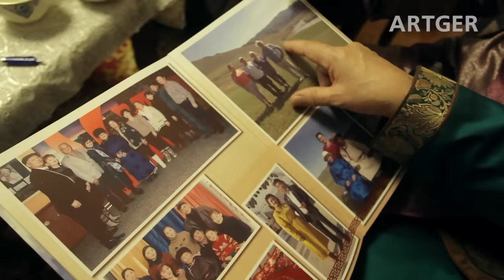Nargie's Mongolian Cuisine: White Moon Foods (Mongolian Lunar New Year Celebration)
Tsagaan Sar or White Moon (Lunar New Year) is the only festival that allows people to taste and try all traditional cuisines at every family they visit. Thank you to Gal-Erdene's family!

ARTGER TOURS:
Having seen Nargie munch down Mongolian cuisine, or our expert documentary team gives you their close-up “Views,” we have a question for you: Are you ready for your very own ARTGER experience?

Official Partner:
ARTGER TOURS

Series Creator and Producer: Javkha Ara
Presenter: Naranbaatar.Ts aka Nargie
Translation: Nargie, BO, Naranchuluun.P
Filmed & Edited: Javkha Ara, Enhee Dania
Sound: Baysaa Ara
Computer Graphic: Doke, Tuvshee Ara
Music by: ETUGEN folk music band, Nicolai Heidlas 'Good Times', Nazar Rybak-HookSounds